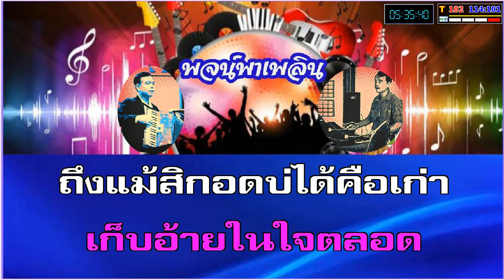คิดฮอดกอดบ่ได้ คาราโอเกะ ศิริพร อำไพพงษ์ Gm